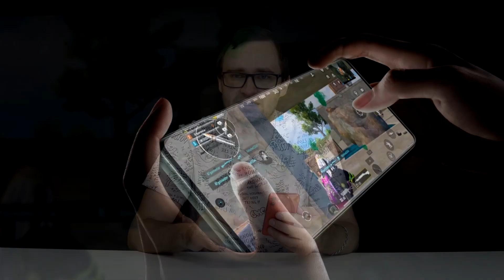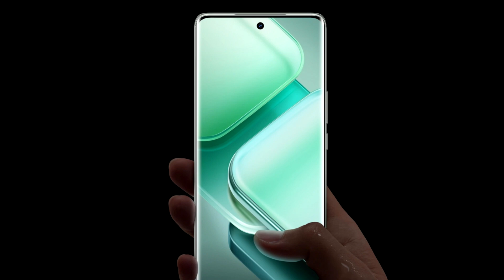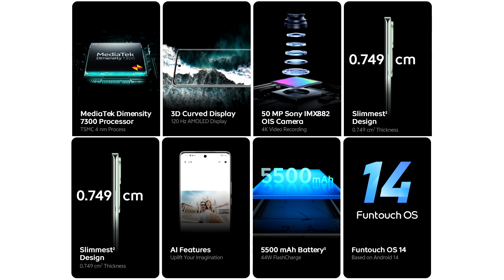iQOO Z9S первый обзор на русском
В этом видео рассмотрим поближе новинку от компании Vivo, смартфон среднего класса iQOO Z9S

Данное видео не является рекламой и носит исключительно нейтральный характер. Видео-обзор создан для того, чтобы продемонстрировать продукт или устройство, а также дать о нем подробную информацию. Любые выводы — это субъективное мнение автора, и оно может не совпадать с вашим